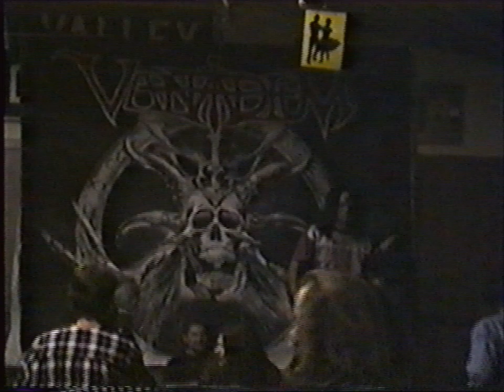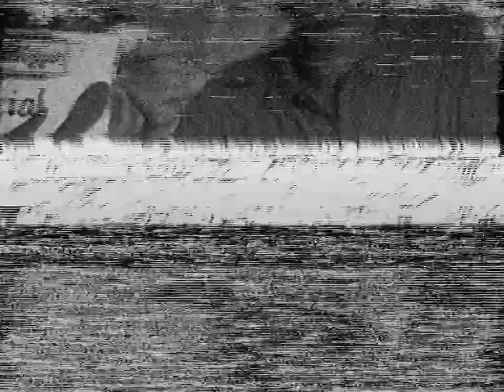Vanadium The Damage Done Party 5.03.1995 at White Gum Valley, West Oz. Raw and unedited VHS Rip!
Direct from VHS Rip! No edit! VHS Handycam footage from the 1995 Party of our debut album "The Damage Done" (The Official venue launch was the night before at The Orient Hotel, Fremantle, Western Australia) at The White Gum Valley Hall, White Gum Valley, Western Australia. The power was shut down multiple times by the Police as we tried to continue but it all came to an end as you will see on this footage. The 1st time this footage has been online, until now. Raw and uncensored. Full band bio and story now